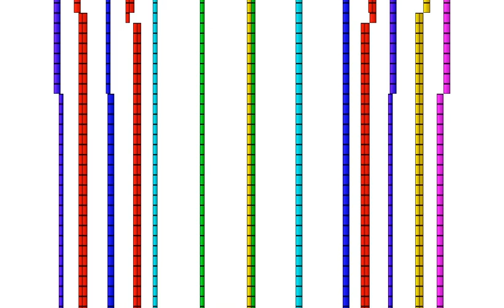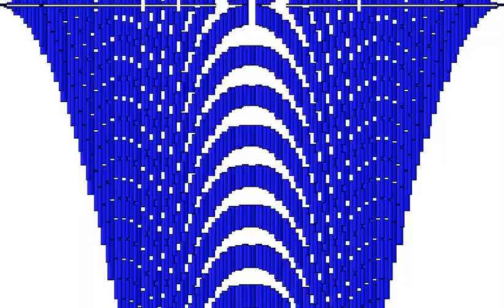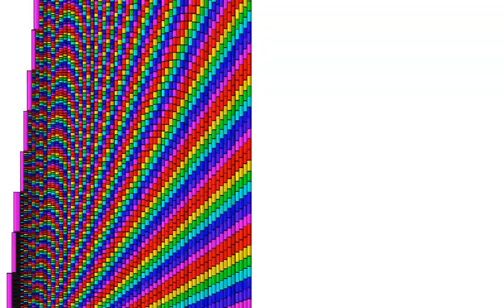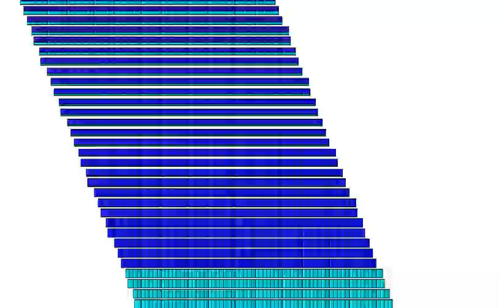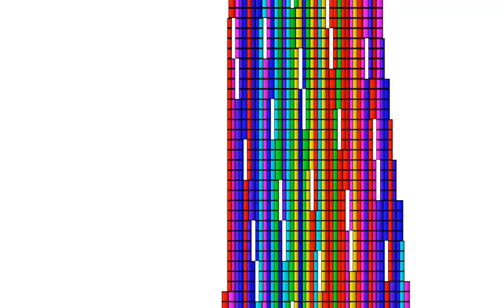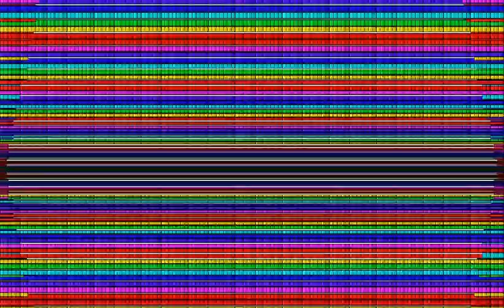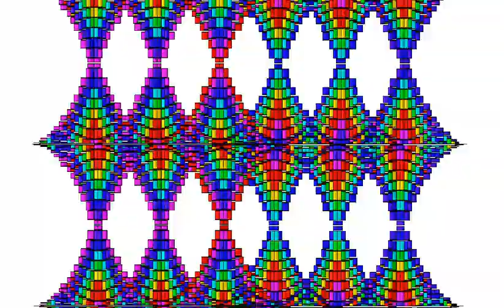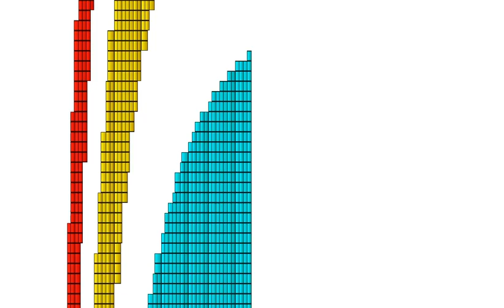[noise challenge] challenge 5 by wally ng pc capture software test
pc capture software : bandicam
midi player : kiva